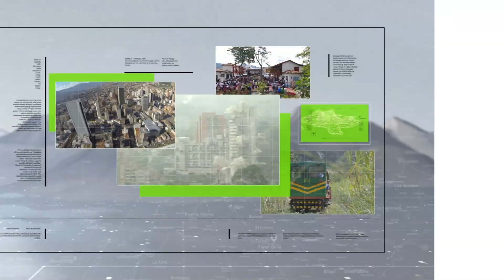Compran 3.274 hectáreas para la reforma agraria - Teleantioquia Noticias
La Agencia Nacional de Tierras compró más tierras para la reforma agraria que serán adjudicadas a familias rurales del país.